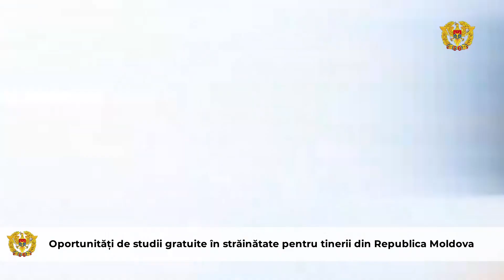Oportunități de studii gratuite în străinătate pentru tinerii din Republica Moldova